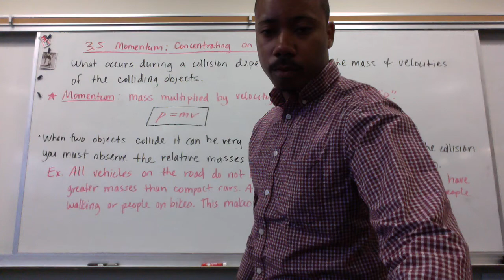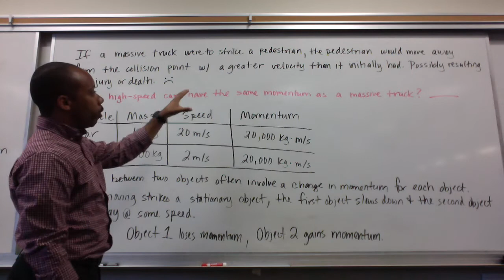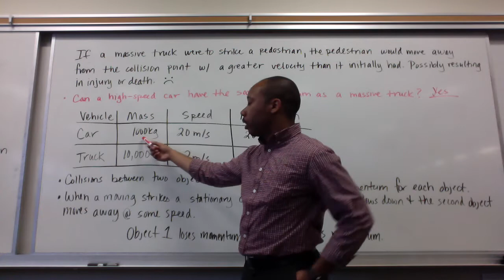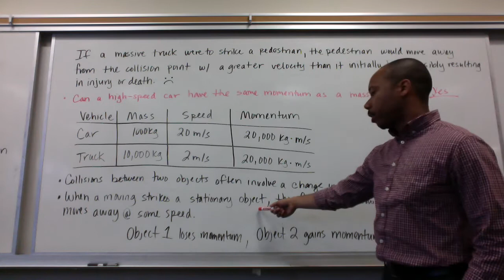Momentum: Concentrating on Collision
Introduction to momentum